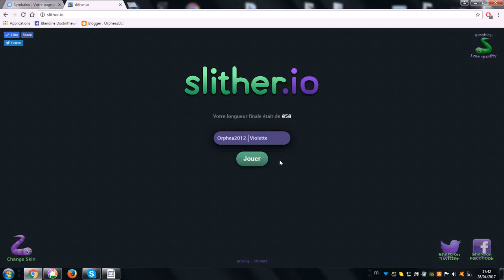Slither.io / Violette participe à fond à la fin